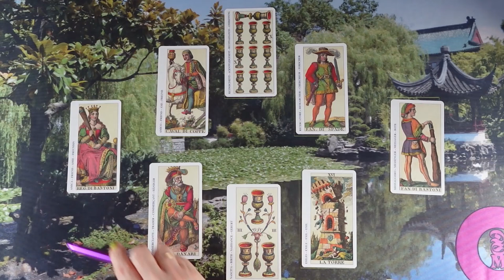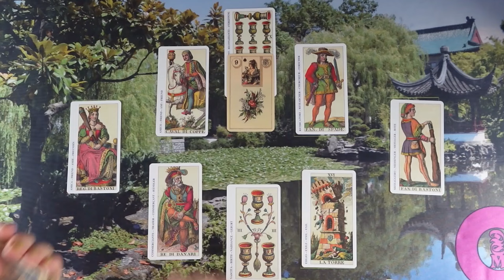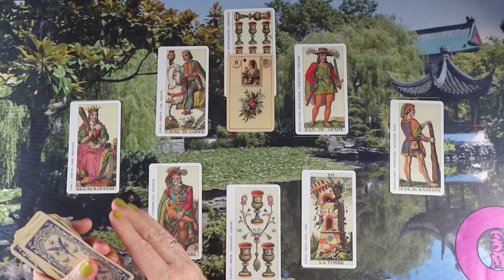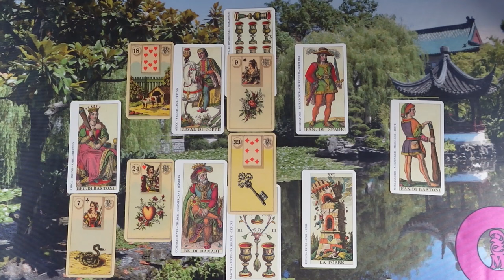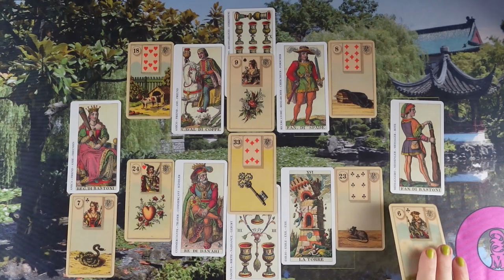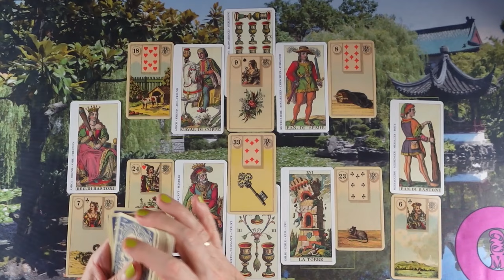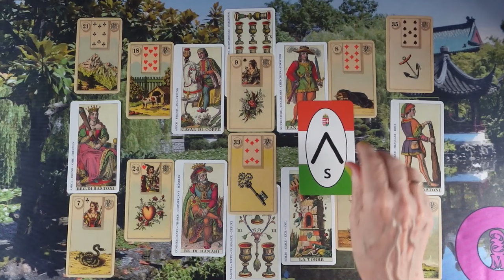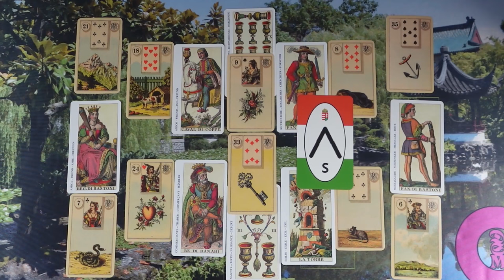ORAKEL a szerelmi kapcsolatodra ❤Jóslás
Kép: shutterstock/grinny

Telefonos elérhetőségem jóslásra:
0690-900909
750Ft/Perc

Átutalás:
Erste Bank
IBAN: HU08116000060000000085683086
BIC: GIBAHUHBXXX
Tulajdonos: Dendera Susanna Medici

Védikus Csillagjegyek:
Kos: kb. Április 13-tól Május 13-ig
Bika: kb. Május 13-tól Június 14-ig
Ikrek: kb. Június 14-től Július 15-ig
Rák: kb. Július 15-től Augusztus 16-ig
Oroszlán: kb. Augusztus 16-tól Szeptember 16-ig
Szűz: kb. Szeptember 16-tól Október 16-ig
Mérleg: kb. Október 16-tól November 15-ig
Szkorpión: kb. November 15-től Dezember 15-ig
Nyilas: kb. December 15-ől Január 14-ig
Bak: kb. Január 15-től Február 12-ig
Vízöntő: kb. Február 12-től Március 13-ig
Halak: kb. Március 13-tól Április 13-ig